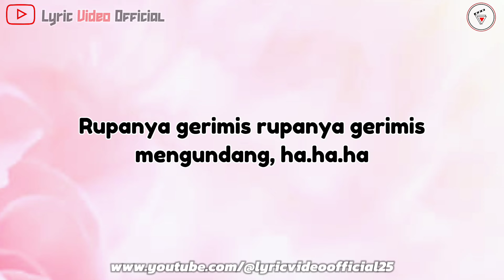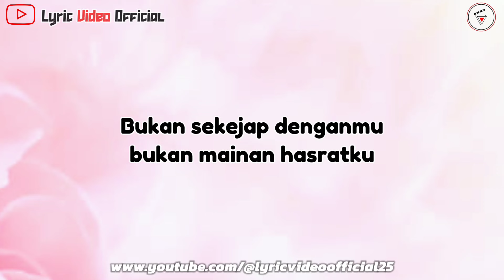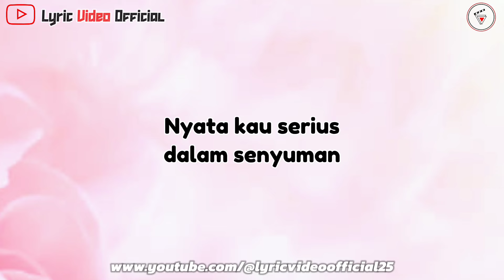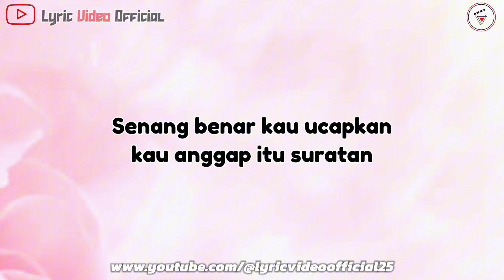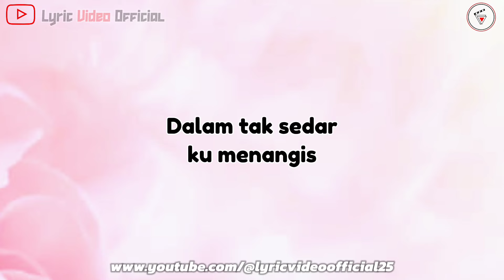Gerimis Mengundang - Cover Fensi Tae || Lirik Lagu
JUDUL : GERIMIS MENGUNDANG
COVER : FENSI TAE
MIXING MASTERING: DONBERS STUDIO
CAMERAMEN : FONI TAE